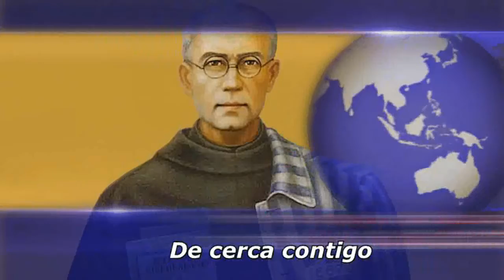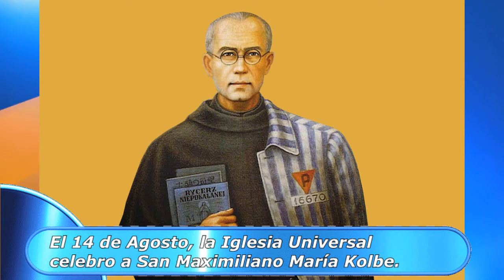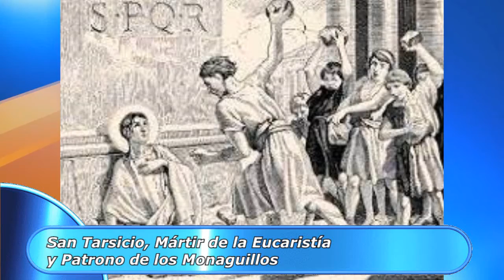TBT CONTIGO | Noticiero de la Parroquia Basílica Menor Santa Lucía de Timotes - Programa del 19/08